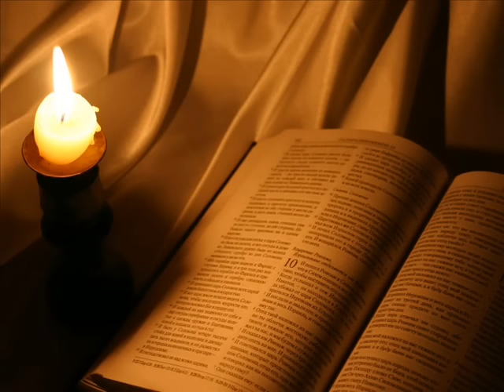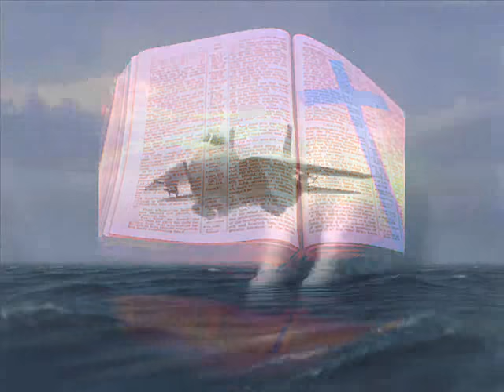zulmy mejia-El Jet del evangelio